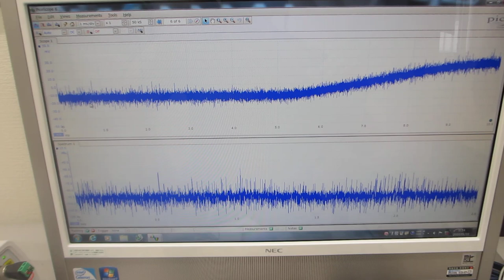共振現象と非線形現象を制御可能にする超音波のスイープ発振・伝搬システム（超音波システム研究所）